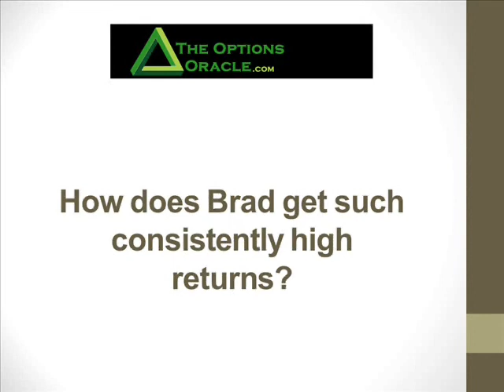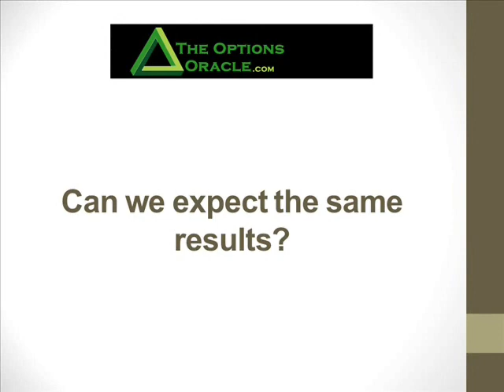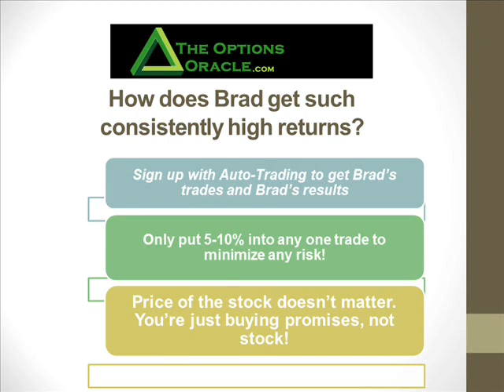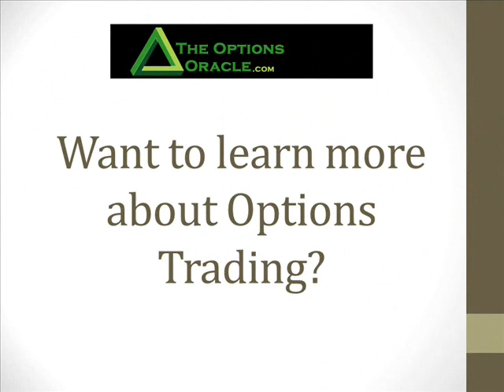3 How can you get such high returns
When I tell people about my Options Oracle strategy for simple and safe investing, the same question always comes up ...

How can your returns be so much higher than other investment options?

It's a valid question that certainly deserves a clear answer.

And that's what I provide for you in the next video in our Series.

This strategy isn't based on miracles, luck or tying yourself to the daily volatility of the market. It's about making the right picks so you can do the right trades.

And that's what I provide for you ... month after month.

What makes my Options Oracle superior to most everything else? It's really quite simple: our level of consistent success, quality and transparency.